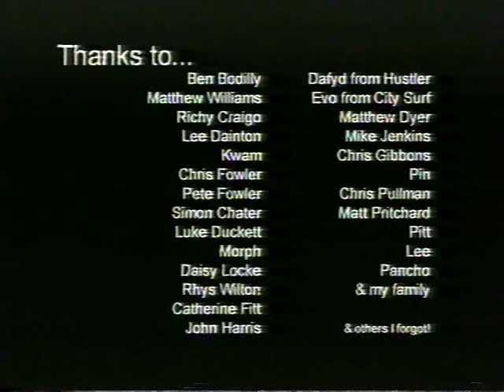Enter The Dragon - Skate film - pt3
Enter The Dragon produced and directed by  Matthew Ryan. Edited by Matthew Williams
contains clips of many of Cardiffs famous skaters including Matthew Pritchard and Lee Dainton  who are famous stars of the Dirty Sanchez MTV show.  See them back in the day.